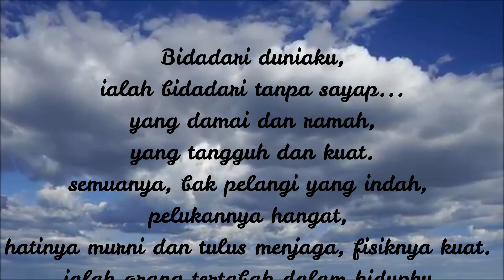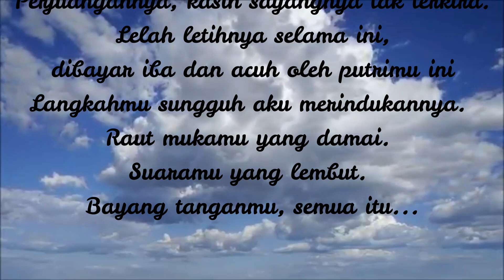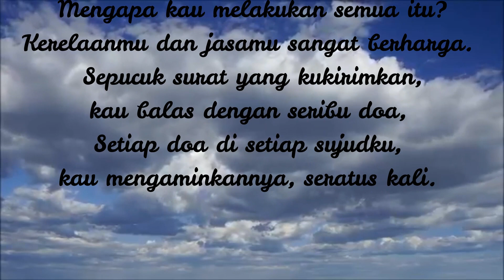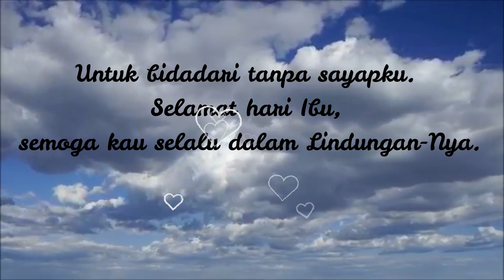Puisi Hari Ibu, "Bidadari Duniaku" Oleh Kamila Putrilia Hidayati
Puisi tentang Ibu, dari seorang anak yang sedang menuntut ilmu di Pondok Pesantren Annur Darunnajah 8, Cidokom...

Hari itu, tiba-tiba Ia menelpon Uminya yang sedang Workshop di Sekolah tempat mengajarnya dan memberikan kata-kata indahnya via Voicenote wa yang dipinjamnya dari BPS di Pondoknya..

Pesan Umi: "Sehat-sehat selalu untuk putri-putriku disana, Kejarlah Cita-citamu, Gapailah harapanmu setinggi bintang di angkasa"...

Berikut puisi lengkapnya:
Bidadari duniaku, ialah bidadari tanpa sayap,
yang damai dan ramah, yang tangguh dan kuat.
Semuanya, bak Pelangi yang indah..
pelukannya hangat, hatinya murni dan tulus menjaga,
fisiknya kuat, Ialah orang tertabah dalam hidupku.
Perjuangannya, kasih sayangnya tak terkira.
Lelah letihnya selama ini, dibayar iba dan acuh oleh putrimu ini
Langkahmu, sungguh aku merindukannya..
Raut mukamu yang damai, Suaramu yang lembut.
Belaian tanganmu, semua itu…

Dulu, kau yang mendongengi-ku..
Kini biarlah ku dengarkan tentang rasa kasih sayang,
tentang bahu kuat bak baja,
perisai pertahanan yang tabah, dan keindahan sabar yang tiada tara.
Sebuah pertanyaan untukmu:
Tidak letihkah kau menjagaku, sedang aku selalu salah?
Tidak habiskah kesabaranmu, sedang aku terus membantah?
Tidak menyerahkah kau kepada aku, yang terus membuatmu terluka?
Umi, makasih banyak!!

Perjuanganmu melahirkanku luar biasa..
Walau lahir dalam keadaan prematur.
Aku bersyukur dapat ibu sepertimu.
Yang selalu siap, sigap dan perwira.
Menjadi pelita dalam hatiku.
Yang mewarnai dan menghias hidupku
dengan nasihat-nasihatnya, yang membuatku tertawa…
Mengapa kau melakukan semua itu?
Kerelaanmu dan jasamu sangat berharga.

Sepucuk surat yang kukirimkan, kau balas dengan seribu doa,
Setiap doa di setiap sujudku, kau mengaminkannya, seratus kali.
Untuk bidadari tanpa sayapku.
Selamat hari Ibu…
Semoga kau selalu dalam lindungan-Nya.